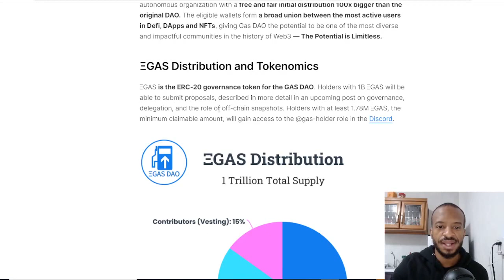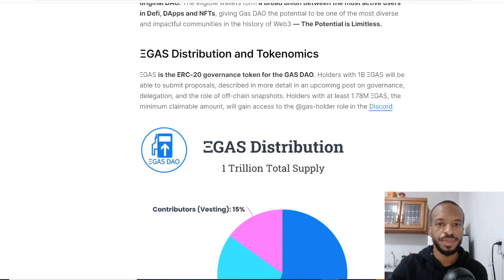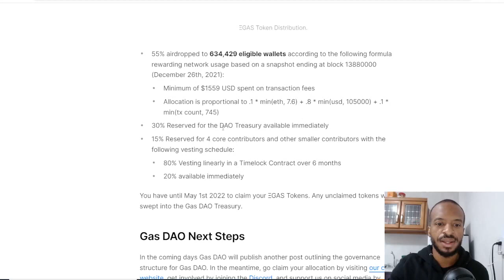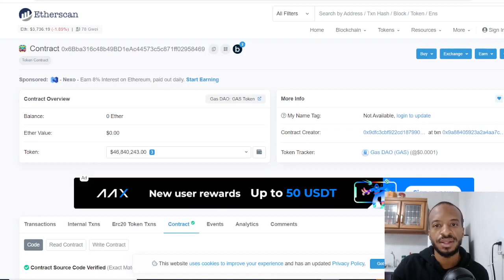How To Claim Free Airdrop For Ethereum Gas Fees GasDao Review Ft DT Crypto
In this video, I explain how to claim the Free GasDao Token Airdrop on MetaMask Wallet. I give a quick review on GasDao and how it works.

👉Get free Apple stocks for free signup with this link
I am gifting you Apple Stock. Join me on the INDmoney app using my link to claim today

👉Get free 100rs in Groww when u signup with this below link
Join me and 2.1 Cr Indians on Groww to invest in Stocks and Direct Mutual Funds.
Earn your ₹100 reward straight to your Groww Balance to start investing by activating your account using this link here. Limited period offer only

👉explore metaverse game playing on upland
Hi! Check out Upland, a virtual property trading game. If you use this link, Upland will award you with a bonus for your first purchase

👉Start trading on crypto and lot more currency on binance with low transaction charges